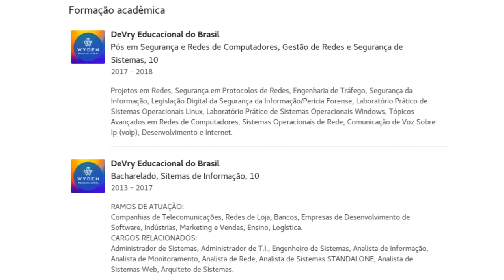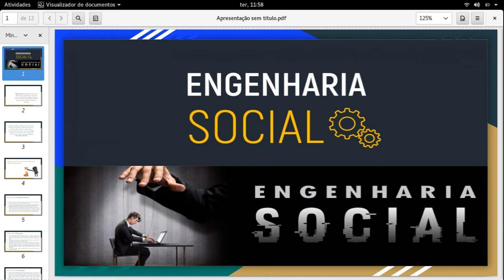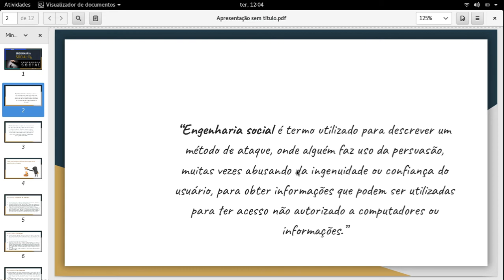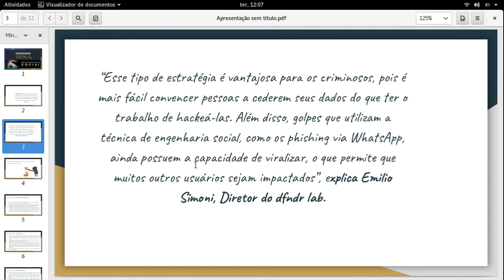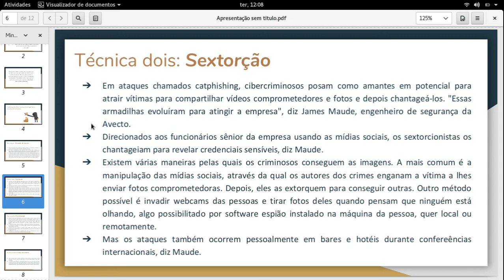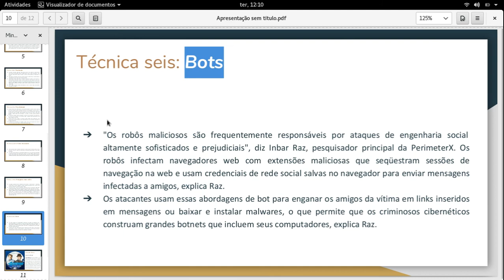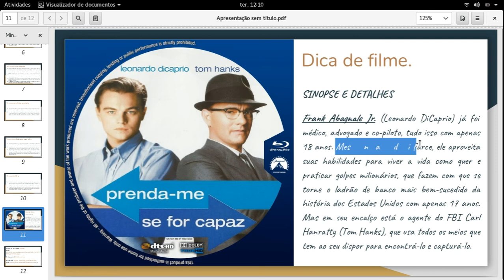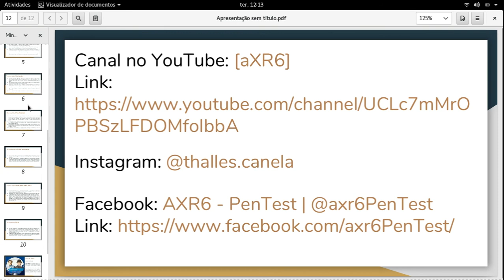Extras[aXR6] - Engenharia Social - Bem mais do que você pensa!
"Engenharia social é termo utilizado para descrever um método de ataque, onde alguém faz uso da persuasão, muitas vezes abusando da ingenuidade ou confiança do usuário, para obter informações que podem ser utilizadas para ter acesso não autorizado a computadores ou informações."

Doações
Padrim

Bitcoin
1DudvmJv7N4rbRi3XNehF764cUuYMxRZ8L

Litecoin
Lgkyg8FKRFnbWiJWBABnntpKaWk2dYxyCa

BCash
bitcoincash:qpztcgtxkzh8a2jq0s9jx65ezm85traqfgx44aqk5y

XRP
rnW8je5SsuFjkMSWkgfXvqZH3gLTpXxfFH
Tag de Destino (destination tag)
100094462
Doações